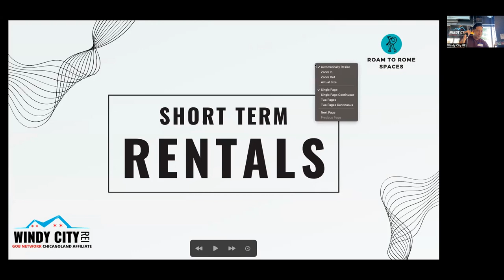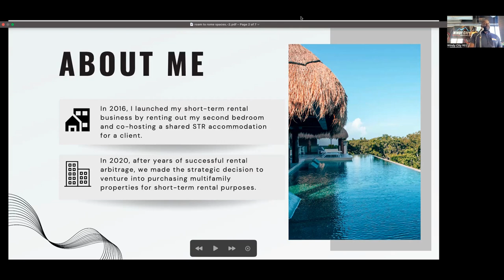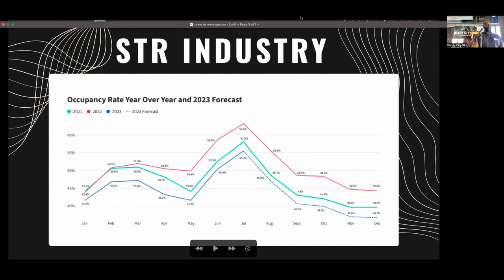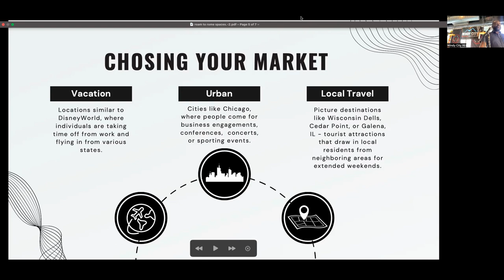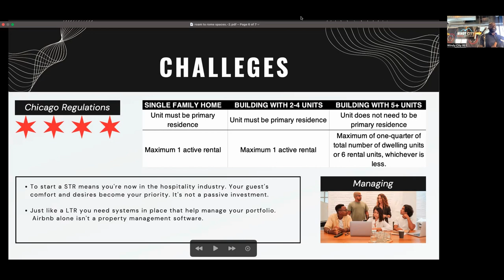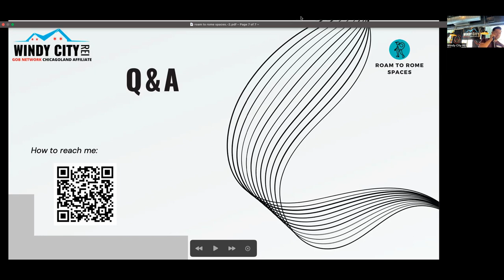Short-term Rentals - Windy City REI Monthly Meetup with Ditron Corker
After nine years in the military, our guest speaker Ditron Corker moved to Chicago to get his MBA at Loyola. During this time, he started his Airbnb business. In 2015, he focused on rental arbitrage and co-hosting. Ditron now owns and manages short-term rentals in Illinois, Texas, Michigan, and Mexico.

Topic: SHORT-TERM RENTALS
Considering to enter a short-term rental business? Gain insights on its growth, challenges, and the market's track from an industry expert!

TOPIC GUIDE:

0:00        INTRODUCTION
0:19              About Ditron Corker
0:20                Moving to Chicago
1:22                Starting Airbnb while in Grad school
2:39                Pandemic: Effect and Business Decisions
3:48       SHORT TERM RENTALS TRENDS
3:50              Occupancy Rates Trajectory
5:15              Average Daily Rates (by Arrival Date)
6:02       CHOOSING THE MARKETS
6:03              Areas hit by Post-Pandemic
6:20              Classifying Airbnbs
11:22    CHALLENGES
11:42           Chicago Regulations
13:16             - Sharing a Living Space
14:15             - Limits for Airbnb Units
15:09           Managing a Hospitality Business
17:28    Q&A
17:44           Demand in Specific Areas
18:24           Area not Ideal to Invest
19:07           How to spot a Good Market
20:02           Software for shifting Rental Rates
21:42             - Can you manually adjust it months ahead?
22:15             - Ideally is when should it be cheaper?
22:25             - Doesn't Airbnb automatically adjust it?
22:58           Coaching Services
24:05           Investing in Mexico
25:26           Amortization for Foreign Property
25:55           Seasonality of Markets
27:46           Trends in Data
28:58           Ideal place to Start
30:07           Underwriting Specific Areas
31:46           Dealing with Competition
34:10           Vacation Spots Outside Chicago
36:00           Websites for Midterm in Slow Months
36:42           Cleaning Period
38:03           Tax Liability
39:15           Short Term Rental Worker Loophole
41:21           Insurance Policy
43:00           Tenant Treating it as Residence
43:33           Technology Used in Airbnb
45:49           Levels of Detection in Alarms
47:00           Making Multiple Units Work
48:11           Furnishing Units
49:35           Airbnb Arbitrage
50:36           Owner's Benefits in Arbitrage
51:11           If Airbnb isn't Allowed
51:35           Considering Entry/Exit for Tenants
52:37           Target Cashflow
53:35           Finding Property Managers
54:23           Managing the Manager
55:11           Times Owner have to Step in
55:46           Problematic Tenants
57:40     CLOSING
57:42           Ditron's Upcoming Meetups
59:23           Closing Statements
1:00:21        What to Expect Next Meetup